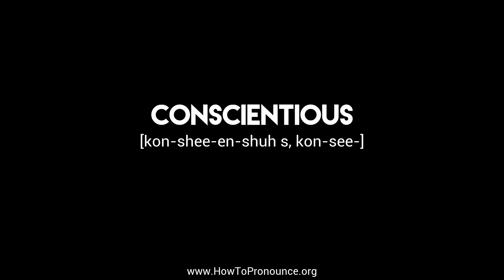How to Pronounce "conscientious"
Learn the proper pronunciation of "conscientious"